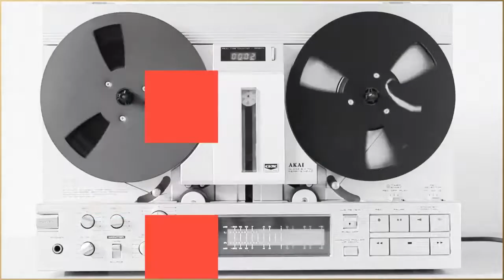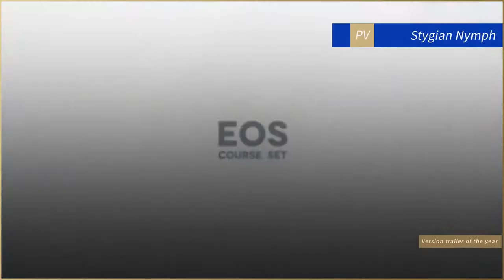Honkai Impact 3 Vote for Golden HOMU Awards 2019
Golden HOMU Awards 2019 is ready for your votes!

 Big awards including Valkyrie of the Year will be decided by your votes! Vote to claim 100 Crystals, an exclusive Captain License, and for a chance to be one of the 3 Captains who win the grand prize of 1k5 Crystals and merch!

 Please visit the event page for more details.